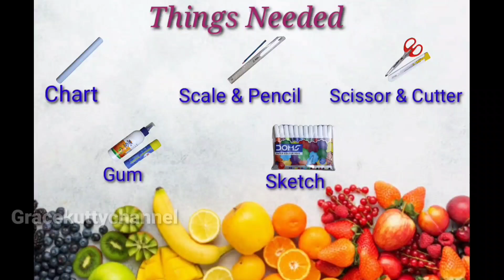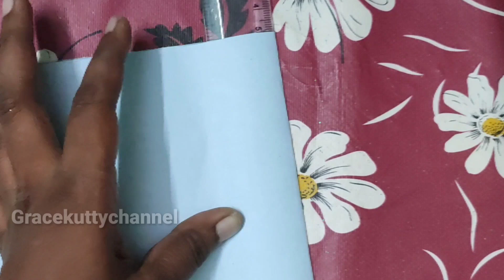How to make fruits shape greeting cards and invitation | new model greeting card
This video is very useful for school students and parents of kg kids.
I specially made these greeting cards for the kg kids for their school functions like fruits day celebration

For new ideas or new crafts you need please comment me